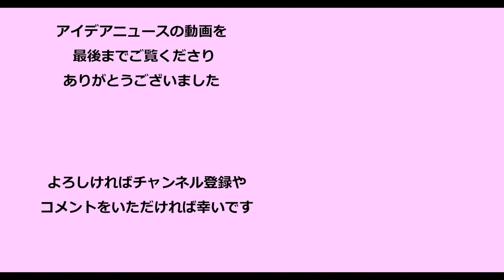舞台『ハムレット』製作発表記者会見より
撮影：NORI